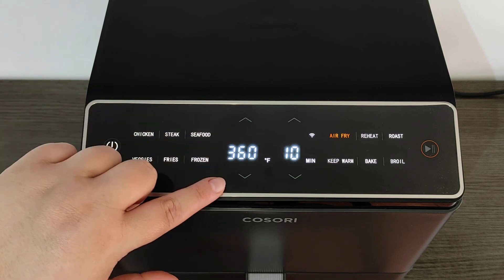Cambiar temperatura FAHRENHEIT ↔️ CENTÍGRADOS/CELSIUS freidora aire airfryer@Cosori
Explicación rápida sobre cómo cambiar la unidad de temperatura en la Cosori Dual Blaze 6.4 litros.